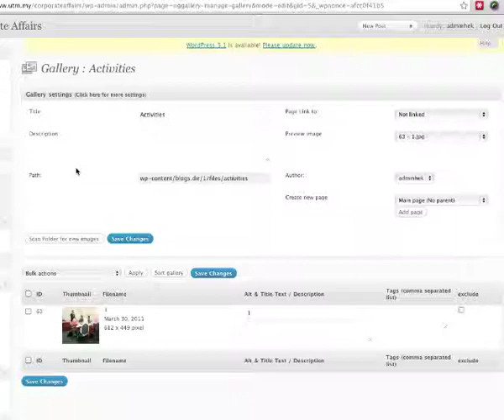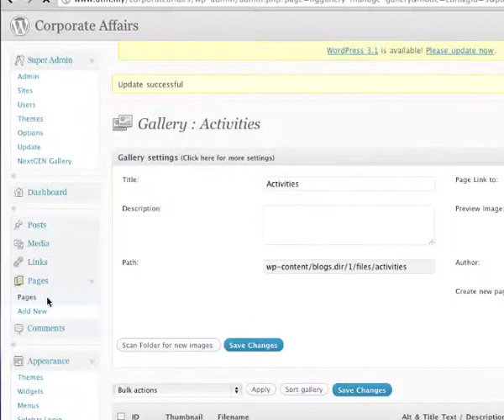WordPress Tutorial - How to add photo into gallery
Tutorial video on how to use WordPress